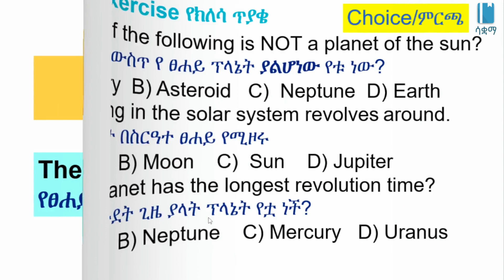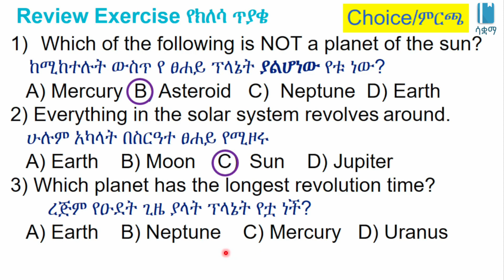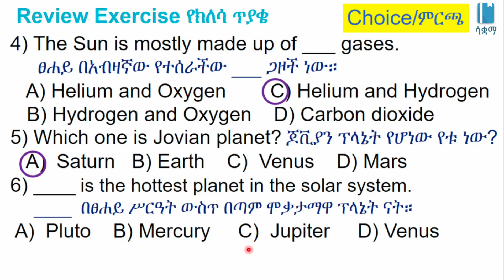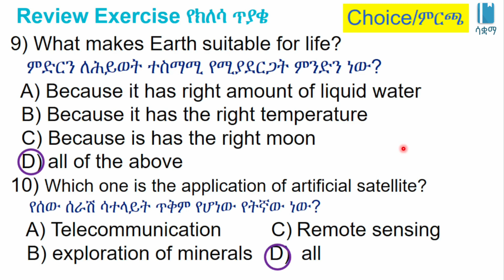Grade 8 General Science Unit 6፡ Review ExercisesThe Solar System የክለሳ ጥያቄዎች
This video is based on the Ethiopian new curriculum Grade 8 General Science Unit 6:  The Solar System